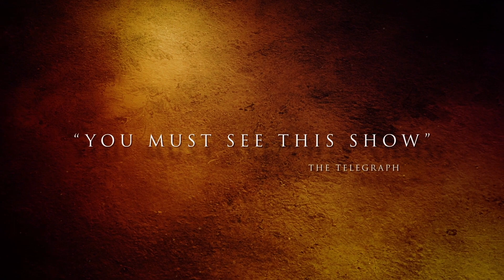OFFICIAL TRAILER | Rembrandt (Encore Screenings 2019)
Every Rembrandt exhibition is eagerly anticipated but this major show hosted by London’s National Gallery and Amsterdam’s Rijksmuseum was an event like no other.

Given privileged access to both galleries the film documents this landmark exhibition, whilst interweaving Rembrandt’s life story, with behind-the-scenes preparations at these world famous institutions. Exploring many of the exhibition’s key works, through contributions from specially invited guests including curators and leading art historians, this EXHIBITION ON SCREEN favourite makes a welcome return to the big screen. In cinemas worldwide from 9 April 2019.

To find out more about the film, and to book tickets,